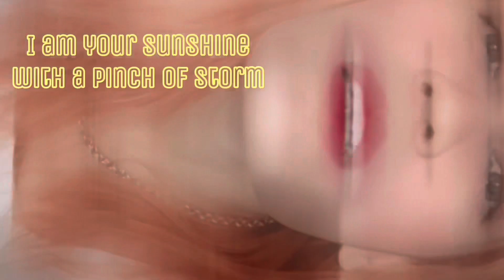Reaction to Zhou Shen | 周深一人分饰多角演绎 "四大名著"主题曲" | wow!